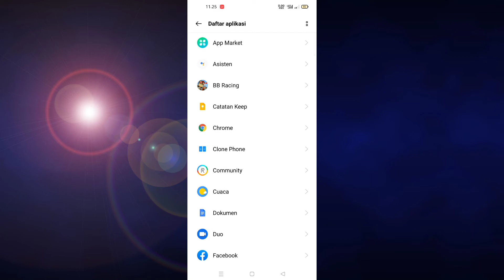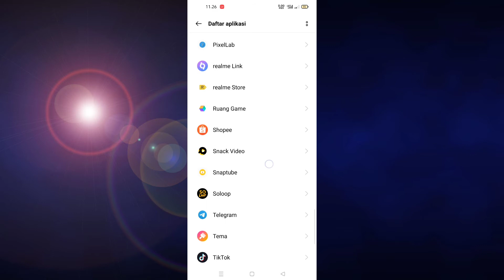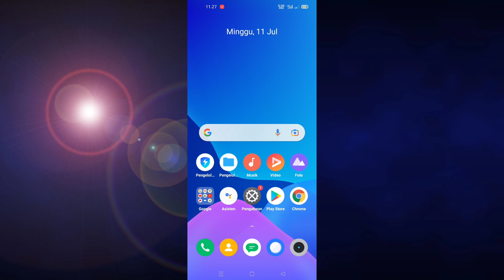Tutorial Cara menonaktifkan notifikasi aplikasi pada HP Realme (Android)